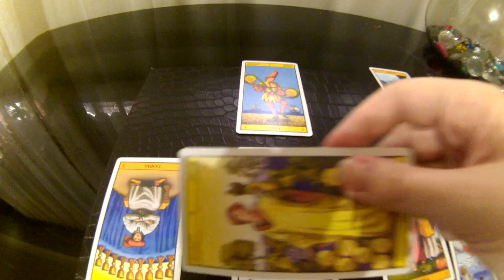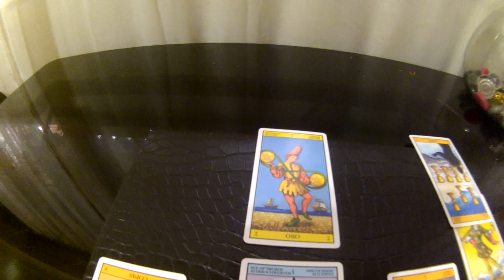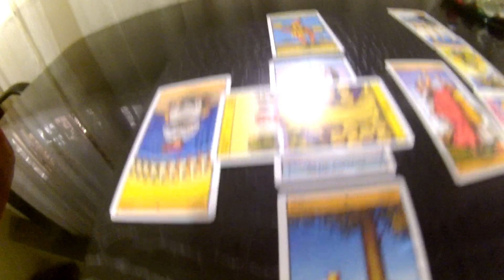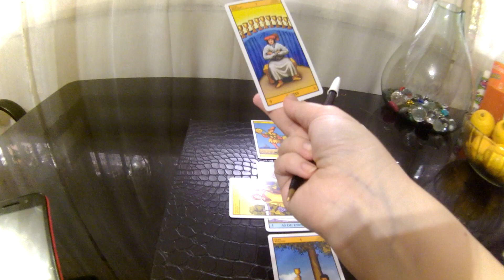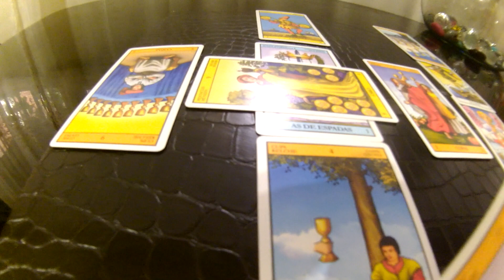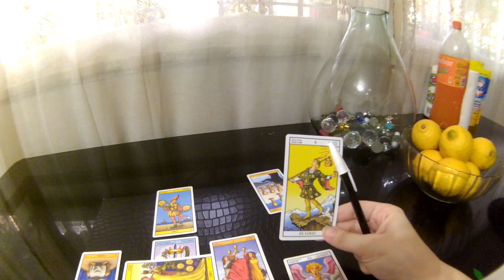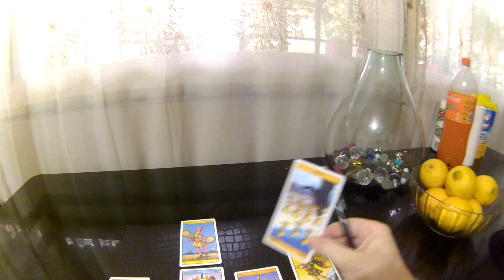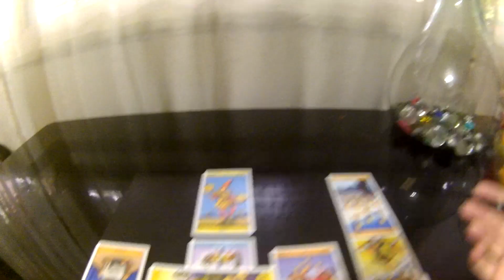Lectura de tarot a un famoso ( Tom Cruise)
Gente bella, les comento, estoy iniciándome en el fascinante mundo del tarot, acá hice una cruz celta consultando cómo serían los próximos meses en la vida afectiva del actor Tom Cruise.